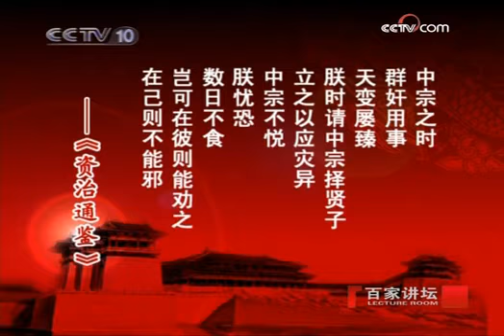长恨歌之玄宗出世（七）荣登大宝